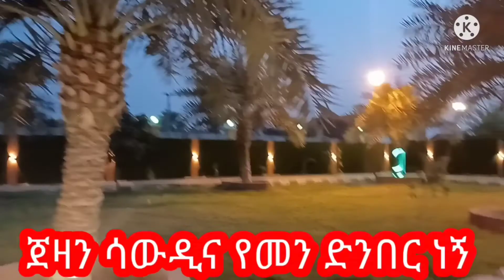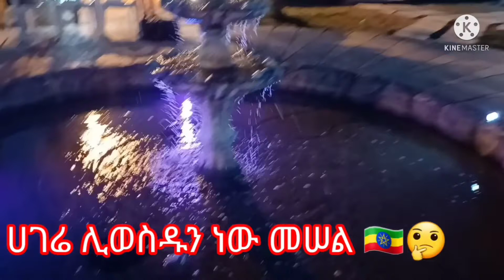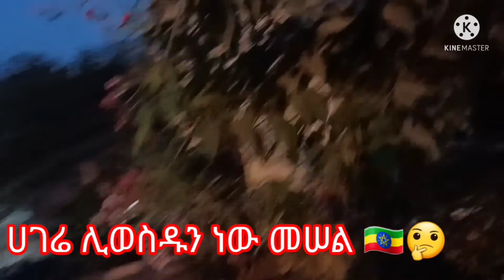🌴🌴🌴ሳውድ ጀዛን ላይ የነበረን ቆይታ በጣም አሪፍ🌴🌴🎍🎍 🚙